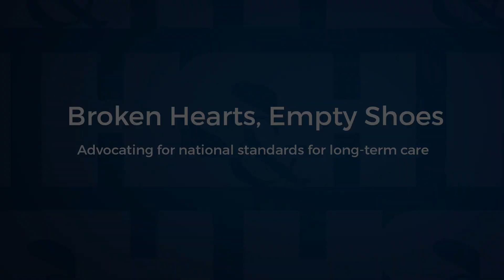HSH Client Cathy Parkes Calls for National Standards for Long-Term Care Homes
Howie, Sacks & Henry client Cathy Parkes  and the volunteer group Canadians 4 National LTC Standards demonstrated on Parliament Hill in support of coordinated national long-term care standards on November 19, 2020.